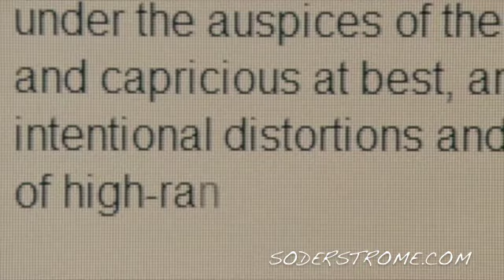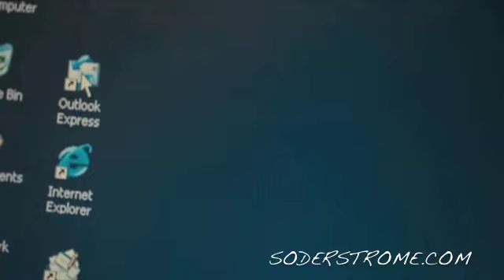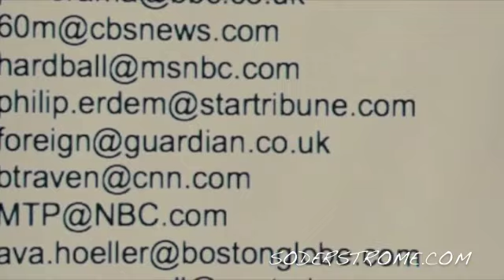Green Zone in 4 Minutes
The final scenes of Green Zone, the leftist fantasy film about the war in Iraq.